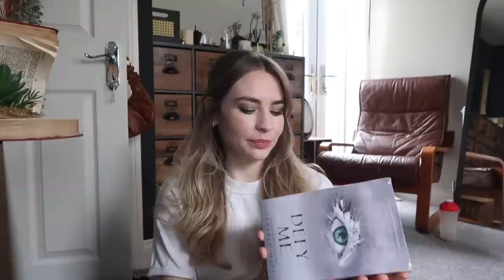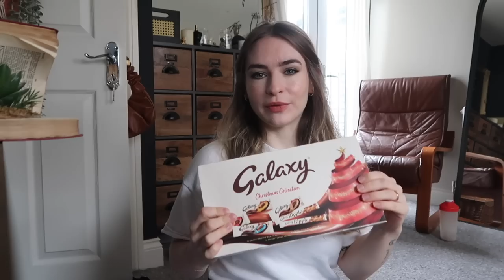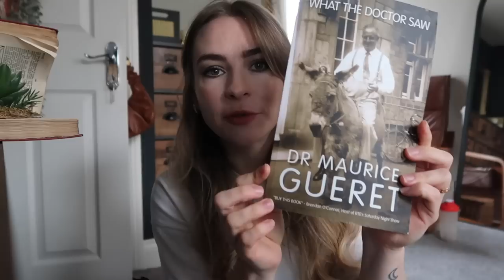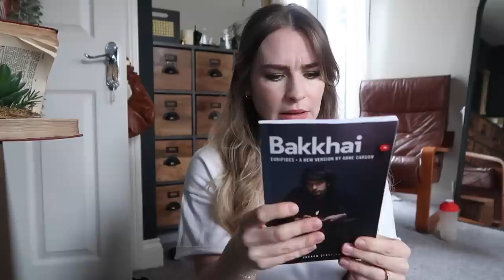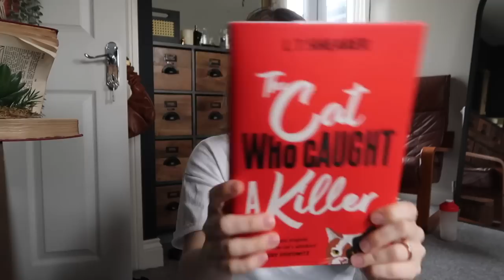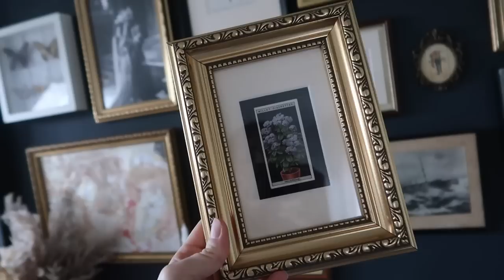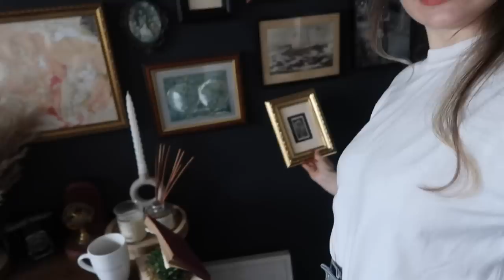HOW I'M DOING + WHAT I GOT FOR CHRISTMAS | Vlog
My goals and word for 2023, how I'm doing at the moment, what I've got coming up and a look at some of my Christmas pressies!

Lava Lamp